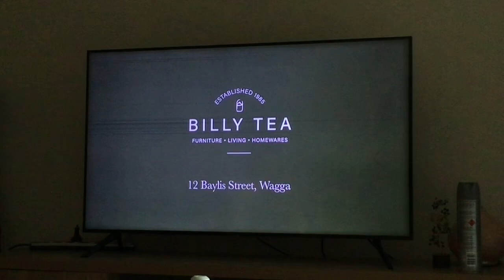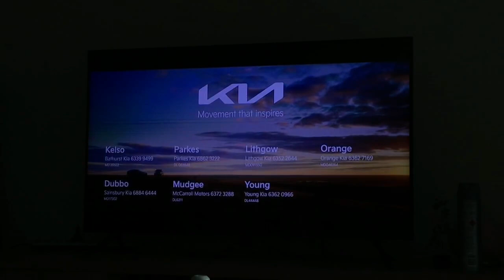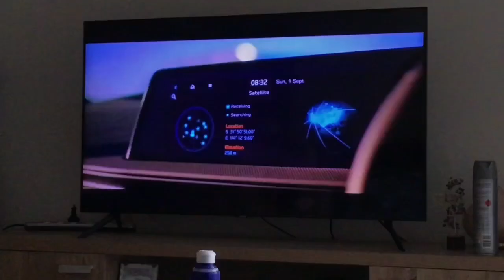Advertisements On 7flix Wollongong 04/10/2024